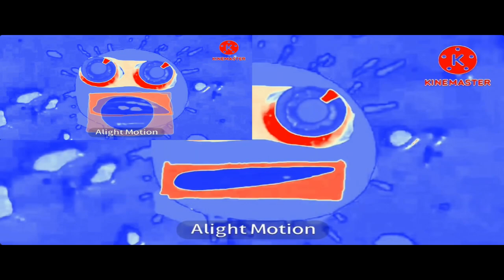(RQ) Klasky opusC avi Forgot the opusC Text Block in USA has a Sparta NO BGM Remix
Requested by @KCKMCC